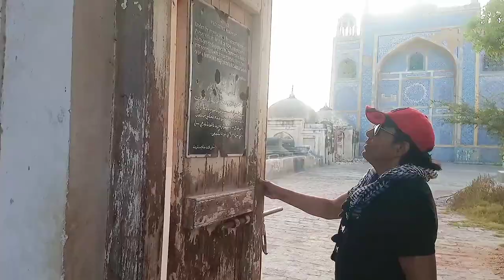History of King || Yaar Muhammad Kalhoro at || Khudabad Sindh